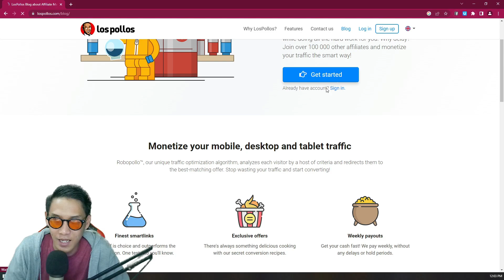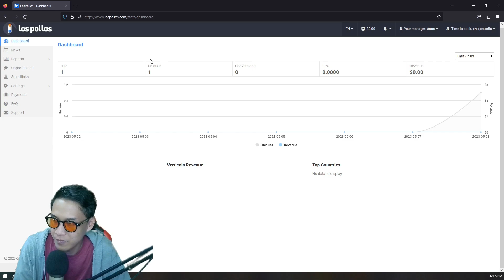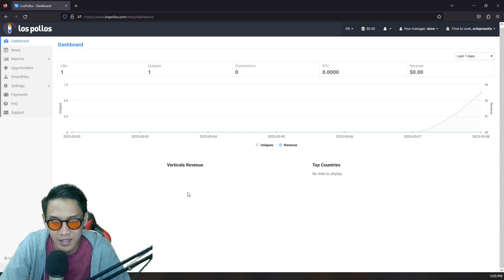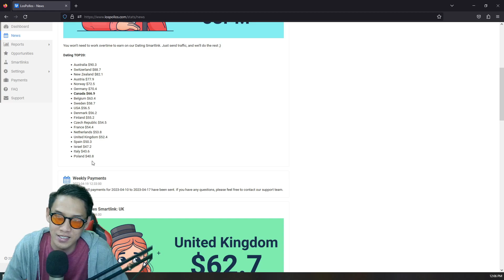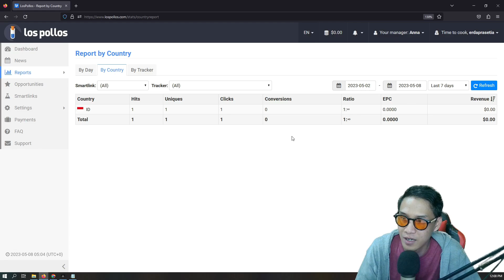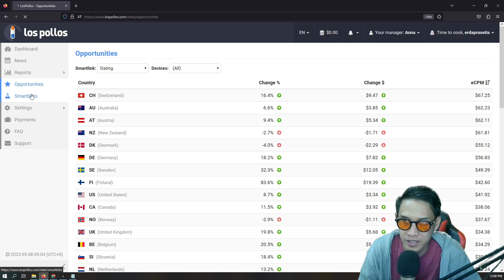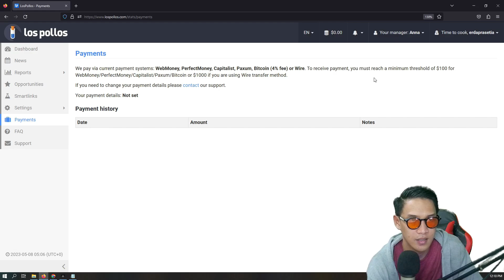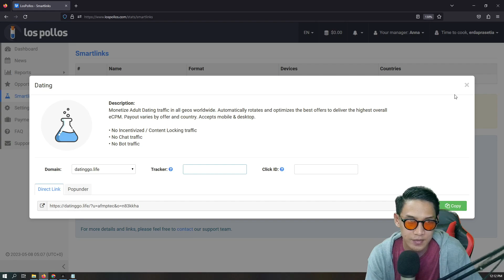CARA DAFTAR CPA LOSPOLLOS REVIEW DASHBOARD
Guys silahkan di simak vidio ini untuk cara daftar dan review dashboard lospollos ini seperti apa terimakasih